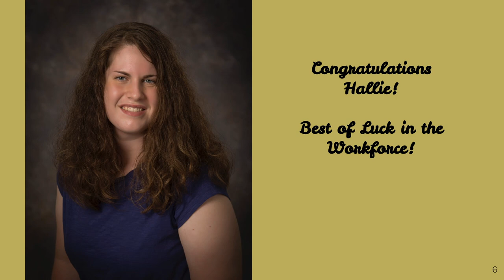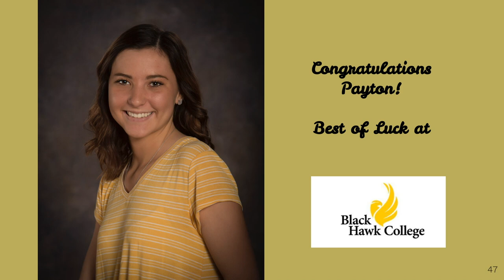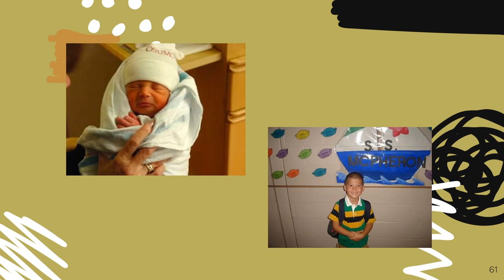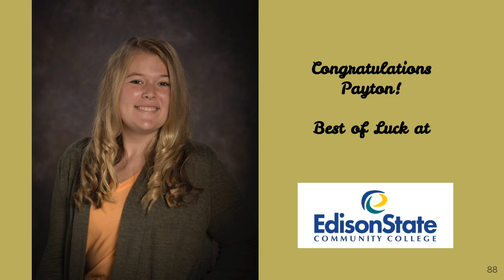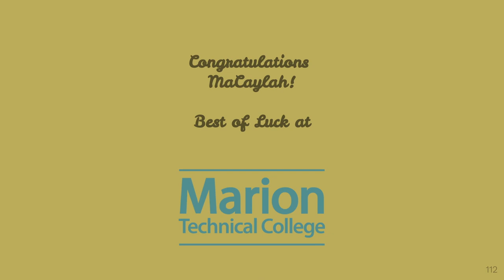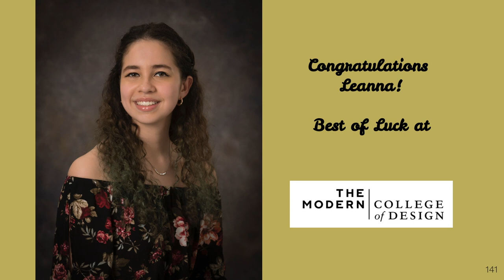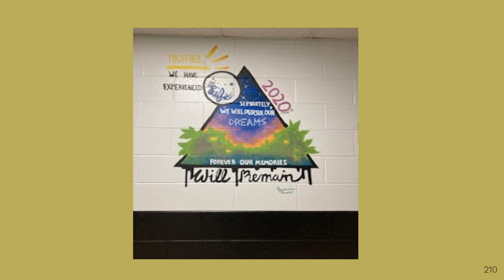Ben Logan Senior Slideshow 2020